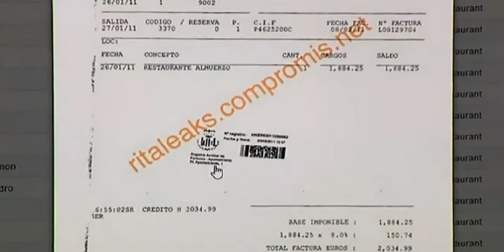La ostentación de Rita Barberá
Anunciaba que tuvo que hacer acrobacias en los presupuestos del año 2011, pero esas acrobacias parecía que no afectaban a sus gastos de representación. Compromís ha publicado cientos de facturas que muestran cómo en los peores años de la crisis la alcaldesa de Valencia no reparaba en coste: 5.000 euros en coche y chófer contratados durante el viaje que hizo a Londres para ver al magnate de la Fórmula 1 Bernie Ecclestone. Más de 2.000 en una comida para 26 personas a 73 euros el cubierto.También encontramos cientos de noches de hotel en suites a 685 euros en Madrid La alcaldesa mantiene que todo es legal, transparente y está fiscalizado. Su explicación es que la ciudad debe quedar bien, quizás por eso, se gastó más de 6.000 euros en naranjas cada año, como regalo de navidad.